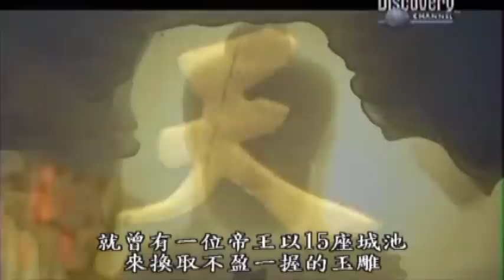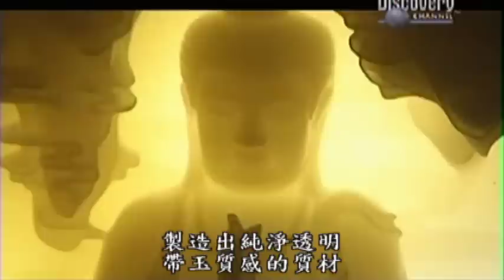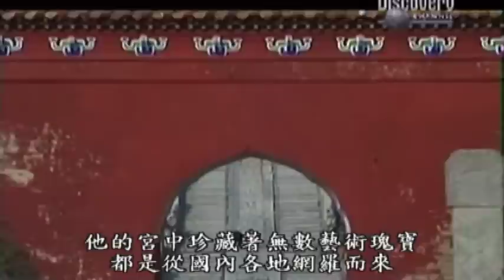中國古典藝術大觀之:中國陶瓷 03/05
Classical Art of China: Porcelain 03/05